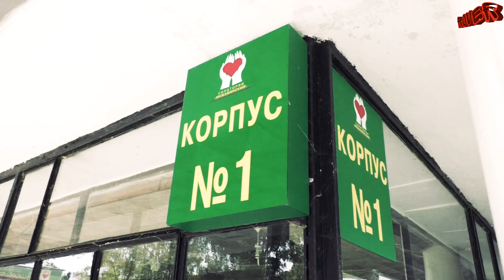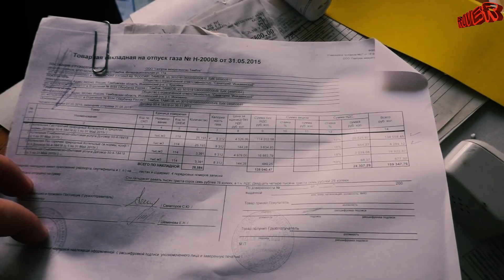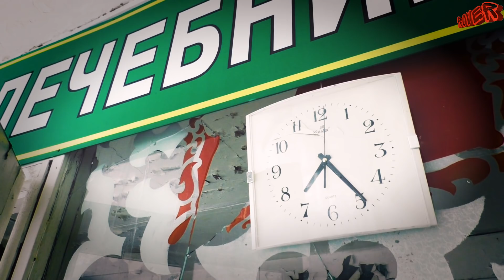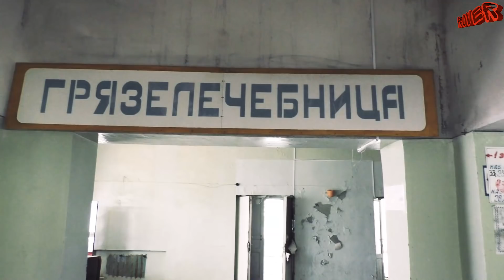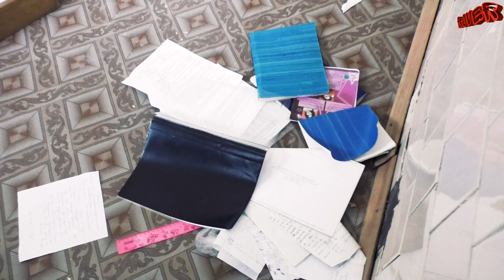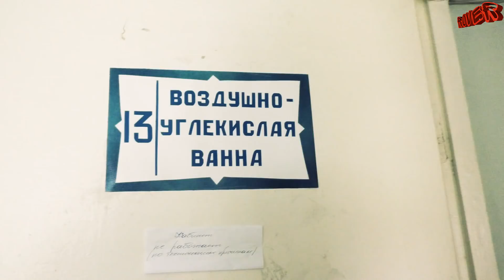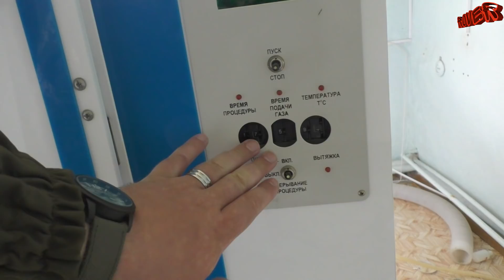ФИЛЬМ БРОШЕННЫЙ САНАТОРИЙ | ЗАБРОШЕННЫЙ САНАТОРИЙ ИНЖАВИНСКИЙ ЧТО С НИМ СТАЛО | КОРПУС 1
Когда то, это было лучшее место для отдыха и лечения. Сюда приезжали со всей страны. Здесь бурлила жизнь, отдыхали и лечились от мало до велико. Многие до сих пор не знают, что это место существовало.

Инжавенский санаторий, находится в Тамбовской области. Расположен в живописном сосновом бору на берегу реки Ворона.
Основной профиль болезни крови и кроветворных органов. Принимал на лечение и отдых взрослых и детей от 7 до 16 лет. Основные виды лечения Аппаратная физиотерапия, бальнеотерапия, грязелечение, натуротерапия, фитотерапия, системы психологического оздоровления, ароматерапия. Эти виды терапии содержали в себе множество подвидов. На сегодняшний день это место мало напоминает те годы когда здесь бурлила жизнь и слышался радостный смех детей. Теперь оно брошено, забыто и разграбленно!!
Самые эксклюзивные подробности развала лучшего санатория в России, в моем многосерийном сталк путешествии.